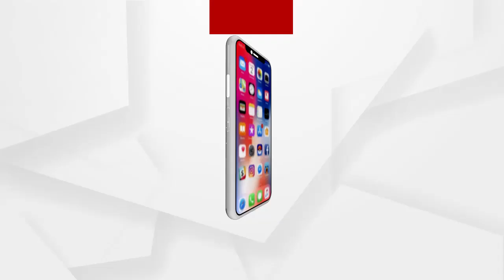ଆଜିଠୁ ଯୋରନ୍ଦା ମାଘମେଳା ....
ଆଜିଠୁ ଯୋରନ୍ଦା ମାଘମେଳା । କୋଭିଡ କଟକଣା ଭିତରେ 3 ଦିନ ଧରି ଚାଲିବ ବିଶ୍ୱ ପ୍ରସିଦ୍ଧ ମେଳା । ଚଳିତ ବର୍ଷ ବେଶୀ ଲୋକ ଭିଡ ନକରି କେବଳ ପରମ୍ପରା ରକ୍ଷା କରିବାକୁ ମେଳା କରାଯାଇଛି । ଦୋଳି, ଅପେରା, ସିନେମା, କଣ୍ଢେଇ ନାଚ ଓ ଅନ୍ୟାନ୍ୟ ସାଂସ୍କୃତିକ କାର୍ଯ୍ୟକ୍ରମକୁ ବାରଣ କରାଯାଇଛି । ଶ୍ରଦ୍ଧାଳୁମାନେ ମାସ୍କ ପିନ୍ଧିବା ସହ ସାମାଜିକ ଦୂରତା ରକ୍ଷା ଉପରେ ଗୁରୁତ୍ୱ .